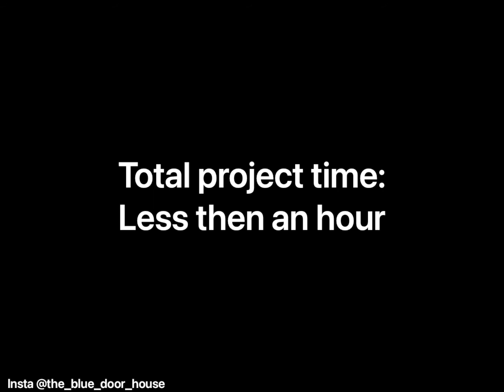DIY Chalk Paint on an Oak Bench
This project was super fast- less then an hour including dry time! Our city does bulky trash and we picked up this gem along with several other pieces. I’m putting this in our entryway for taking shoes off.
The bench itself is a finished oak. Typically with chalk paint I don’t bother sanding. But I ran the sander over the seat since it’s going to be seeing a lot of use. I wanted to make sure that paint will stay!
DON’T BE AFRAID TO MAKE YOUR OWN CHALK PAINT!
Over the years I’ve experimented with different recipes and find I like the non-sanded grout to be the easiest for me. I’m to the point where I don’t even measure anymore and just eyeball it. The standard recipe is at the end of the video!
I finished the bench with a clear waxing (process not shown in video). Let it cure and then put the bench to work!
⬇️Leave any comments below! ⬇️